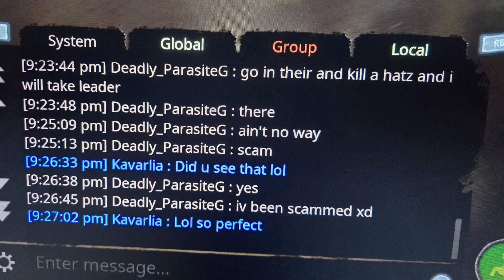we argued over who had to b leader this happened